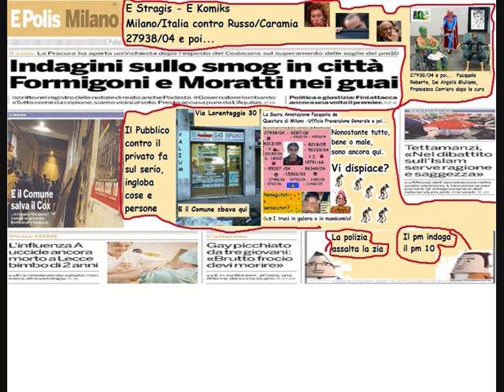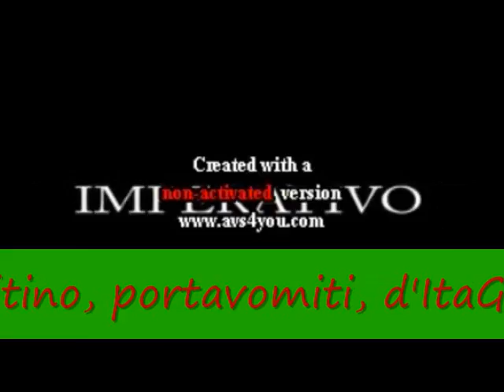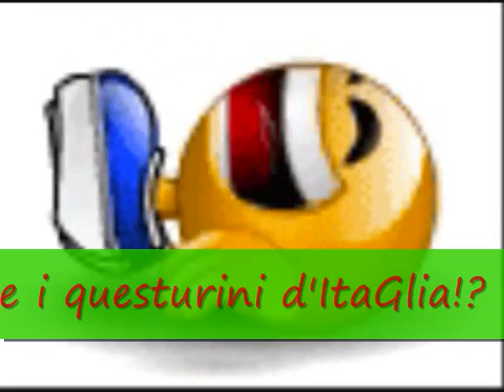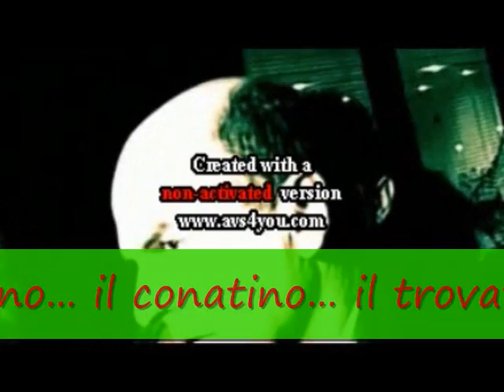Spatuzza depone: fango su... - Non mi chiamo Berlusconi e nemmeno Dell'Utri. Chi sono?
@Valerinik85 È' la sindrome rancorosa del beneficiato contro il suo benefattore.  La cura c'è, mi contatti qui. 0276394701 - LAMBORGHINI. Il questurino d'ItaGlia scassa, distrugge, il pecorino d'Italia si salassa... Il gregge!

Il più grande affetto da sindrome rancorosa? Il minuscolo, il pidiocchietto che risponde al nome di  Ruscio Scilvio Biascio. E' la base su cui poggia tutta l'operazione del caso dei casi, il 27938/04 e poi... Quanti rancorosi! Tutti! A differenza del mafioso il rancoroso non si pente, continua imperterrito a spruzzare, spargere, veleno, sotto sotto è convinto che questa malsana, orripilante, vomitevole, sua attività sia cosa giusta, degna, meritevole di encomi. Trattasi di cervelli, esseri nell'essere, putrefatti, tranne eccezioni, irrecuperabili.

andreaspeziale ha risposto al tuo commento su Gary Jules - Mad world - violenza sui bambini:
messPernane22for7
ma ancora in giro sei vecchio scoppiato?ancora con le solite troiate,...mah,..cmq ho saputo dei tuoi figli,. mi spiace,si',mi spiace non averli spaccato io la zucca in due a quei due schifosi pezzi di merda.cin cin